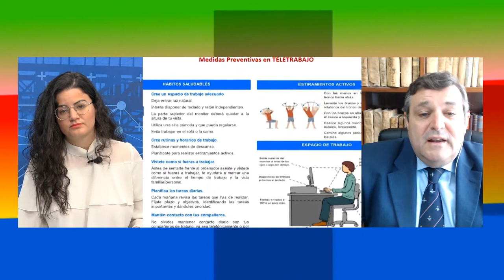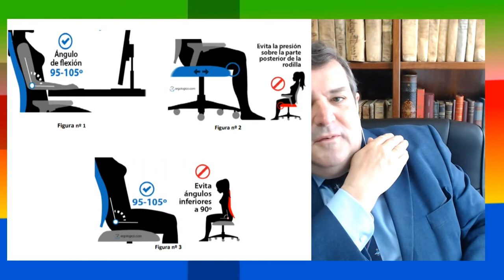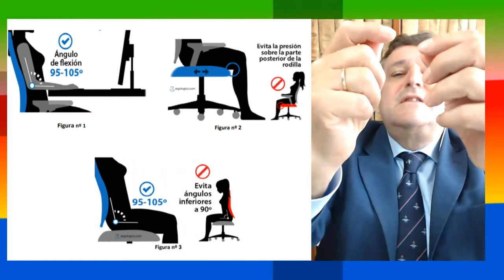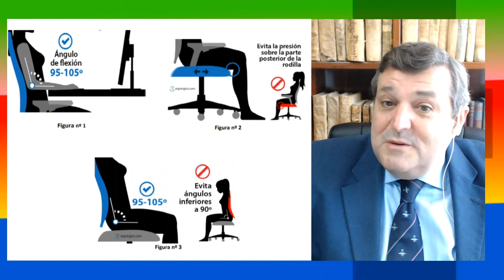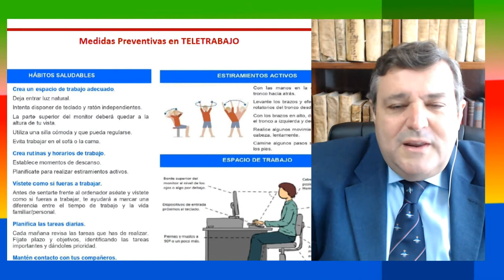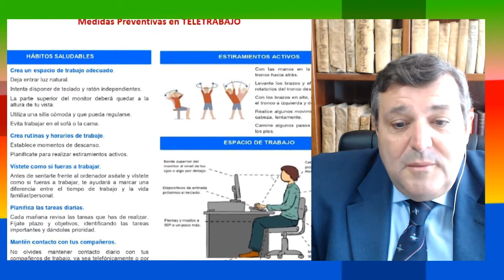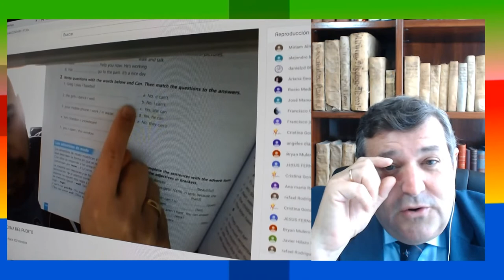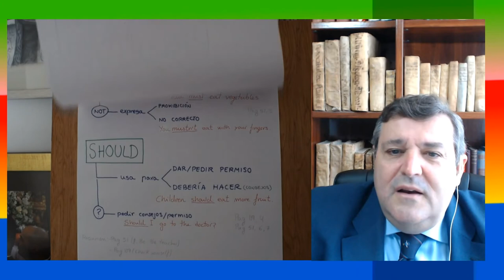TELETRABAJO 06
¿Cómo debe ser la seguridad e higiene en la casa de los teletrabajadores?, Francisco José Martínez nos resuelve todas las dudas.